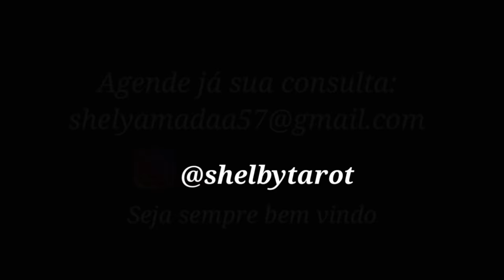Oração para afastar uma pessoa que atrapalha sua vida (Separar casal, acabar com perseguição etc)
Essa oração serve pra separar casal! Afastar uma pessoa que te faz muito mal! Acabar com perseguição, e quebrar obstáculos divulgue como puder esse vídeo para que ajude mais pessoas como vai lhe ajudar!